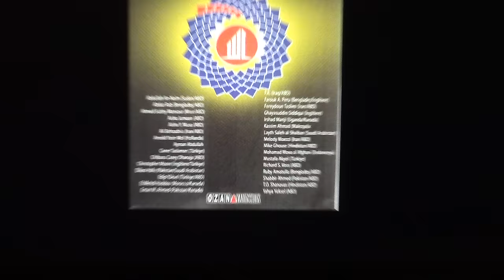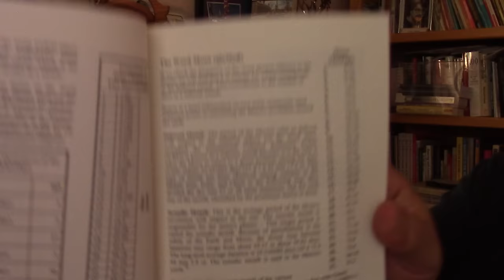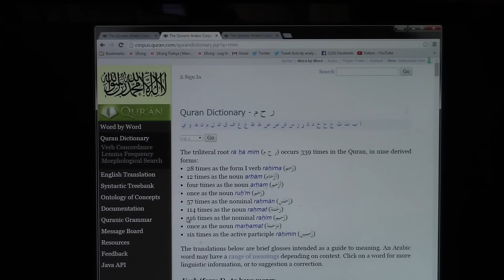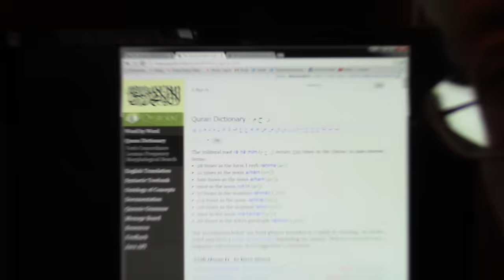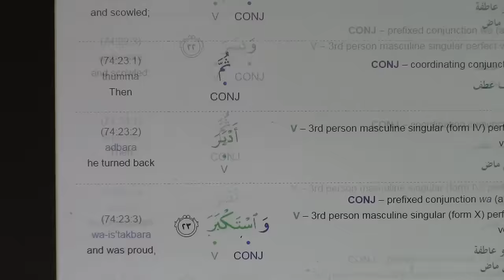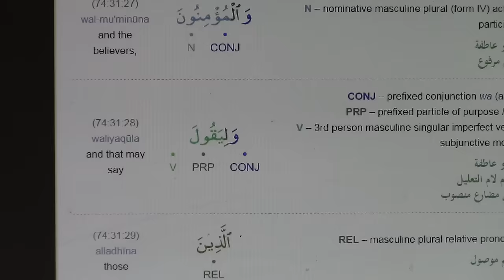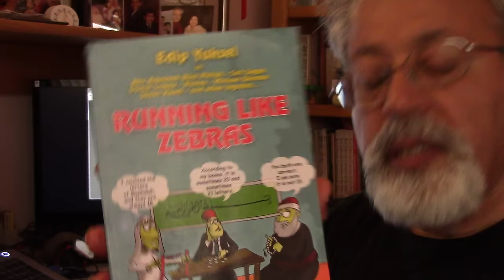Edip Yüksel (E) Corpus Quran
The site, corpus.quran.com is a very useful resource for those who wish study the Quran. However, it contains many errors and thus unreliable. The problem is caused by two inherent factors. For this ,see NINETEEN: God's Signature in Nature and Scripture
1. ERRORS IN WORD COUNTING: Caused by lack of standard and sufficient knowledge in classification of derivatives of Arabic roots.
2. ERRORS IN MEANING OF VERSES: Caused by reliance over hearsay collections called hadith, which were fabricated by polytheists, hypocrites and the supporters of Umayyad or Abbasid tyrants. For this, see: Manifesto for Islamic Reform and Quran: a Reformist Translation.